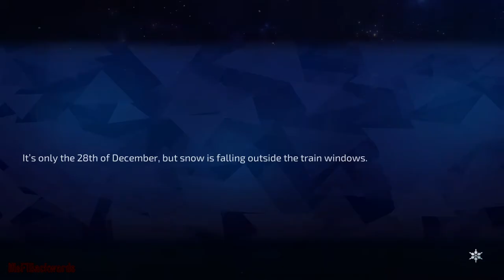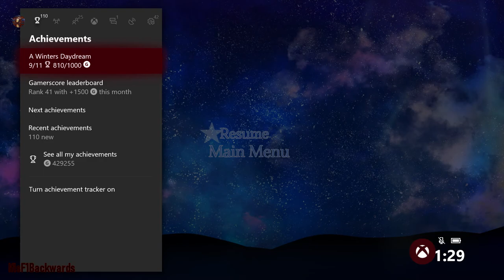A Winters Daydream - 100% Achievement Guide (EASIEST GAME YOU'LL EVER COMPLETE) Just Press A!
Welcome to the EASIEST game you will ever ever complete.
This is easier than Avatar - The Last Airbender on Xbox 360.. Its even easier than unlocking the achievement for pressing Start on The Simpsons Game!

Its a brilliant, yet slightly bizarre story, so my advice is press A throughout the game as quick as you can to unlock all of the achievements, then go through it again to get to grips with what is a really well done story!